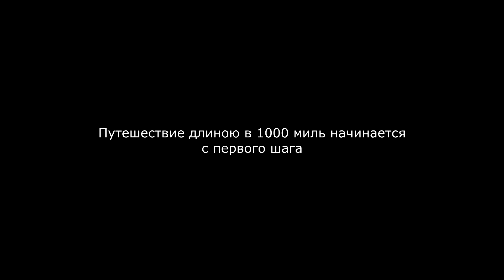ВОЗВРАЩЕНИЕ К ТРЕНИРОВКАМ - Ищем Новую Площадку HWAT ep.2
Путешествие длинною в 1000 миль начинается с первого шага.
Тренировка
1 подход на брусьях на максимум
3 подхода подтягиваний на максимум
Отжимания обычные - алмазные 14 повторений
Тяжело работаем - мечтаем о Великом!
HWAT
Музыка
NEFFEX - FOYF
The Fallen State - Burn It To The Ground